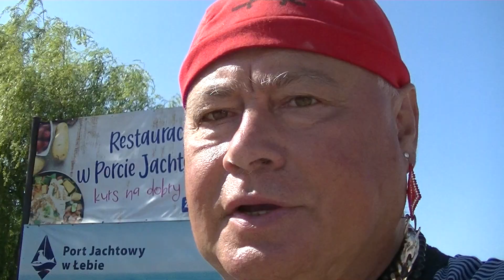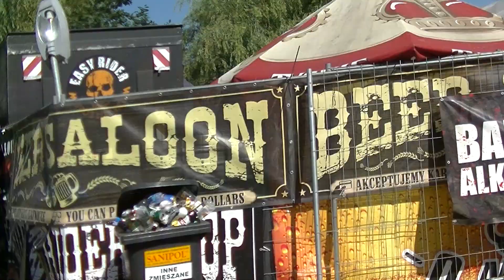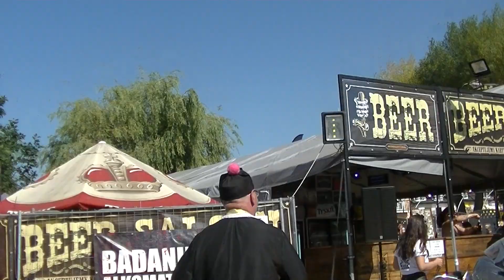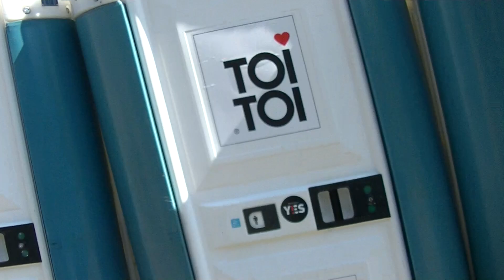BIKE WEEK 2020, CZERWONY KORSARZ ROBI REPORTAŻ TUŻ PRZED PARADĄ MOTOCYKLISTÓW W ŁEBIE NA GORĄCO!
13-go sierpnia w czwartek 2020 r. rozpoczął się Wielki Zlot Motocyklistów Bike Week. Jest on organizowany od bardzo wielu lat corocznie przez Kudłatego i  ściąga wielu miłośników dwu trój kółek.Wieczorem o 21-szej wyruszyła na miasto Wielka Parada motocykli z pochodniami   a wczasowicze i mieszkańcy mieli wspaniałe widowisko.Panowie i panie na swoich niespotykanych na co dzień pojazdach przejechali głównymi ulicami ŁEBY.Oczywiście na nie  jednym motocyklu ale w sumie na trzech jechał Czerwony Korsarz z Gdańska,   który też później kontrolował wjeżdżające pojazdy na teren zlotu , czy aby wjeżdżają tam legalnie!?